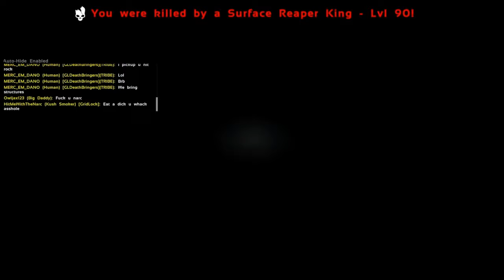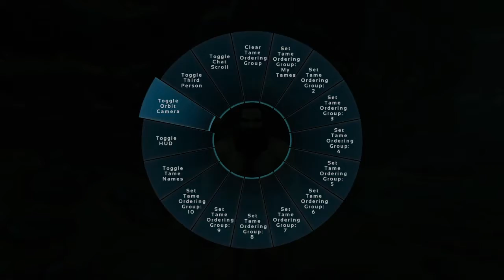PlayStation®4-First Reaper Encounter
Frirst time going to the surface